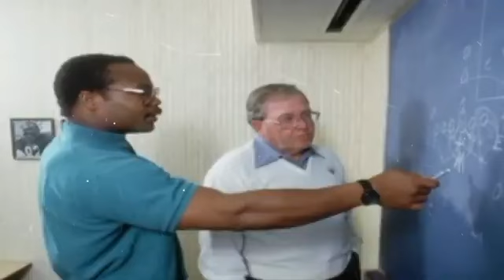Where Are They Now? 1985 Chicago Bears | The Shocking Lives of NFL Legends After Football 🏈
Discover the incredible untold stories of the legendary 1985 Chicago Bears team members today! From Super Bowl glory to life-changing transformations, we track down your favorite NFL heroes. Watch as we reveal what happened to Jim McMahon, William "Refrigerator" Perry, Mike Singletary, and the rest of the iconic squad that dominated the '85 season.
From successful business ventures to personal struggles, these Bears legends have walked fascinating paths since their historic championship run. Don't miss the emotional reunions, surprising career changes, and heartwarming stories of how these gridiron warriors impacted their communities.